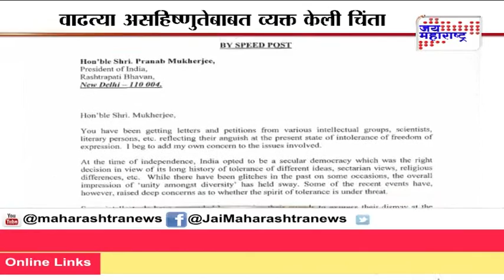Jayant Narlikar writes letter to President over growing intolerance